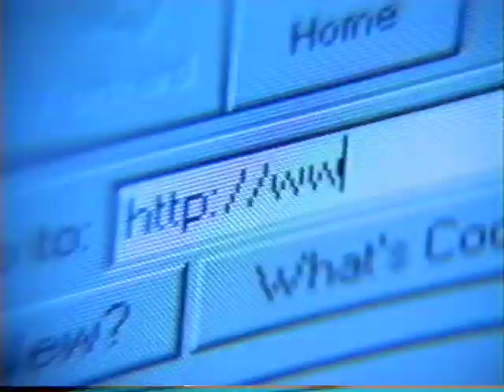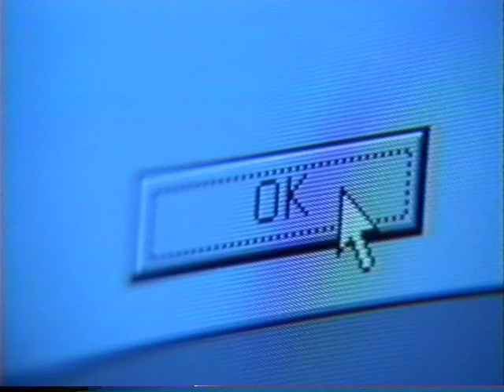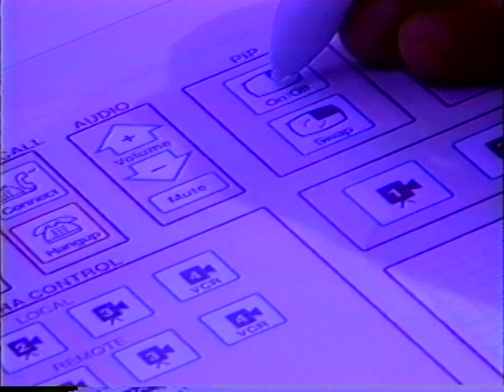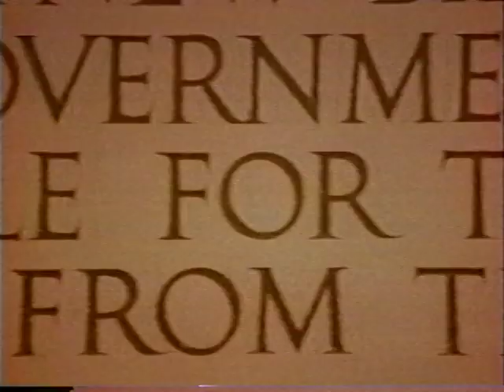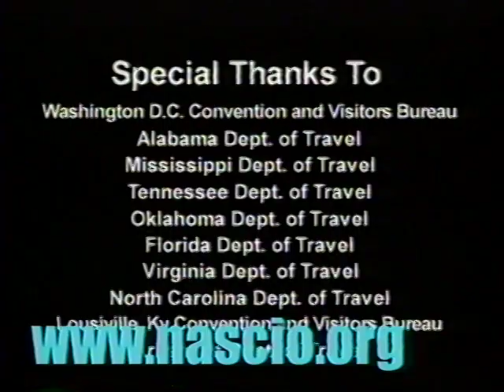2001 NASCIO Future of Government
This was a companion piece to the 2001 NASCIO report, "Creating Citizen-Centric Government, A Guide for the States." It is voiced by Peter Thomas, the voice of Nova.